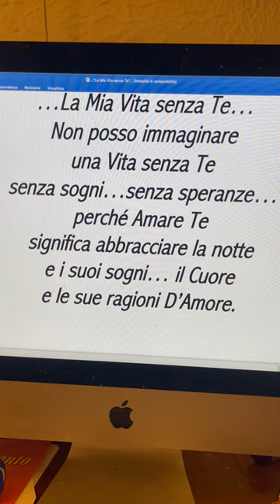…La Mia Vita senza Te…💞Brevissima Poesia di Stefano Bersani Per Te usignolo del Mio Cuore